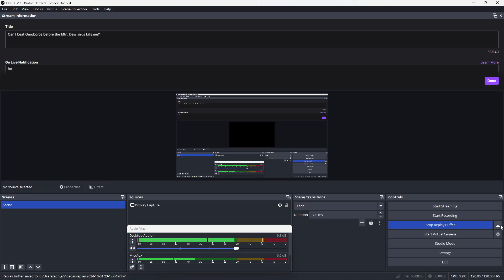It Back 100% (Extreme Demon)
THE BUG ALMOST GOT ME. Idk this level is really straightforward but balanced by fucking Saddam Hussein, 80-100 is harder than 0-80 and you have to do like 90 seconds of gameplay before you get there. It drags on a lot and made for a very frustrating experience.
Enjoyment: 5/10
NLW Tier: Beginner
My NLW Tier: High Easy/Low Medium